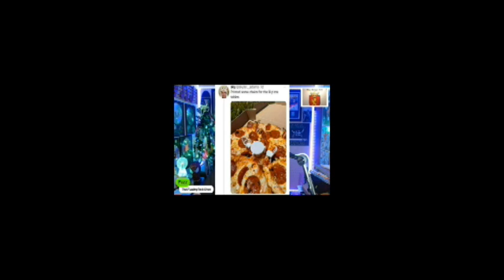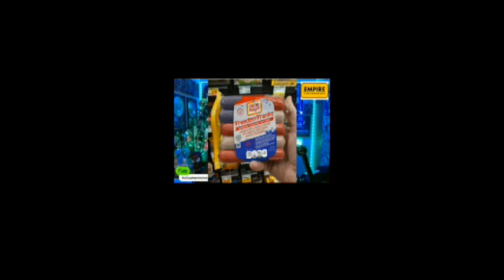TOP 10 You Posted Its from That Fuzzing Rock Show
If you're looking for funny, offensive, spicy, hilarious memes, you came to the right spot.